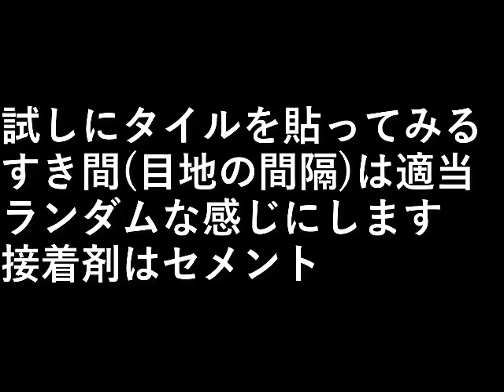自作露天風呂５０．タイル試し貼り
試しにタイルを貼ってみる。

すき間(目地の間隔)は適当
ランダムな感じにします。

接着剤はセメント。

設備屋の適当田舎暮らし